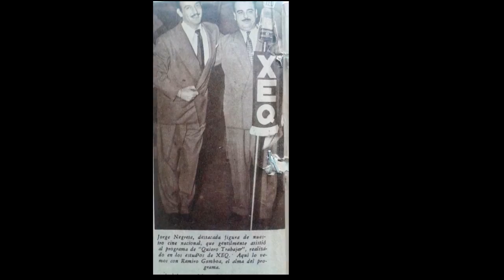¿QUE FUE DE EL TIO GAMBOIN?